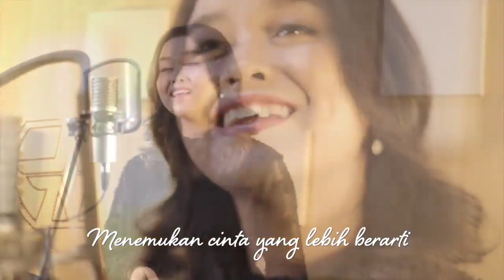Lebih Berarti - Teaser Ost Merindu Cahaya De Amstel | Elizabeth Sudira